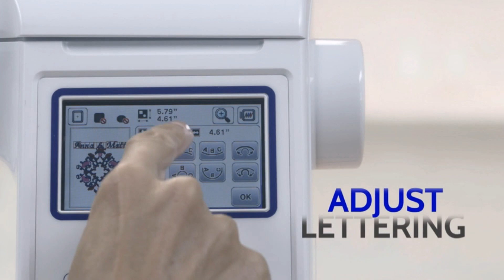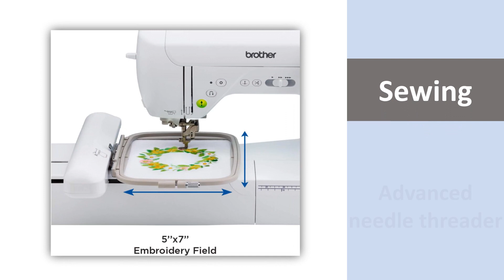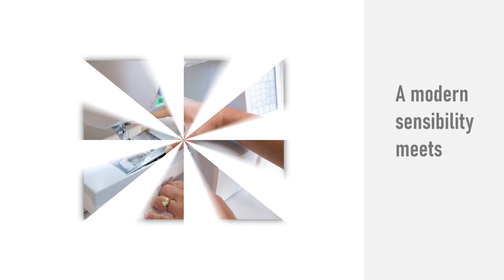Best sewing machine to buy with Thread Cutters | sewing machine with a auto threader and cutter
👉 Visit For Details :

✅ 1. Brother SE1900 Sewing and Embroidery Machine

✅ 2. Janome MC6650 Sewing and Quilting Machine

✅ 3. Janome S5 Computerized Sewing Machine

✅ 4. Janome 1600P-QC High Speed Sewing and Quilting Machine

✅ 5. Janome 1600P-QC Straight-Stitch Machine and Kit

🔹 It wasn’t until I purchased my first sewing and embroidery combo machine that I discovered how amazing having a sewing machine with an automatic thread cutter was.

🔹 I will now never buy another sewing machine unless it has built-in thread cutting. No more having small scissors around my neck or using a dulled thread cutter on the side of the machine!

🔹 Now, auto thread cutting isn’t a feature on most entry-level sewing machines, so you do have to look to the mid-level or more advanced computerized machines to find this great feature.

🔹 Most basic sewing machines have manual thread cutters on the left where you wrap the thread, pull, and trim it.

🔹 The first type is sewing machines that have a thread cutting button, which is typically a pair of small scissors. When you press this button, the machine automatically trims the top and bottom bobbin threads.
  On some machines, you can also depress the heel of your foot controller pedal to cut threads hands-free.